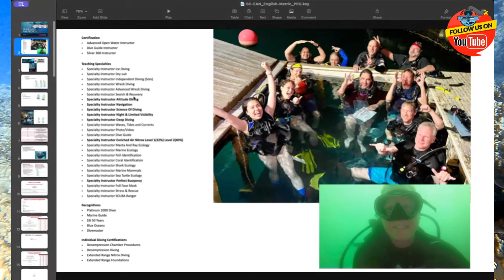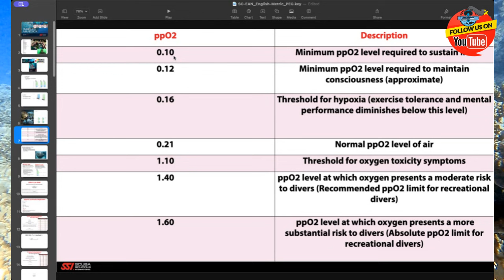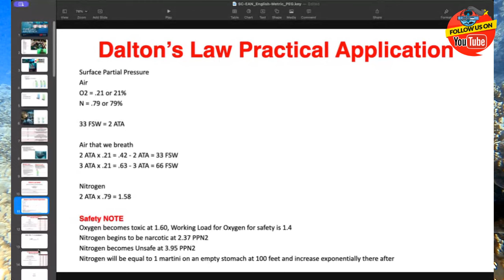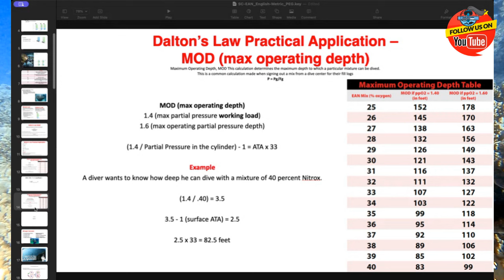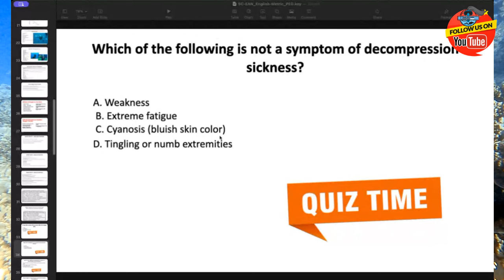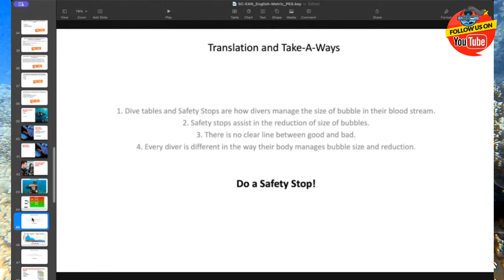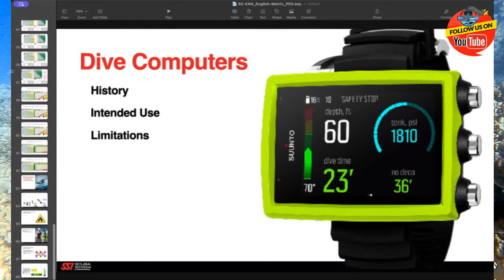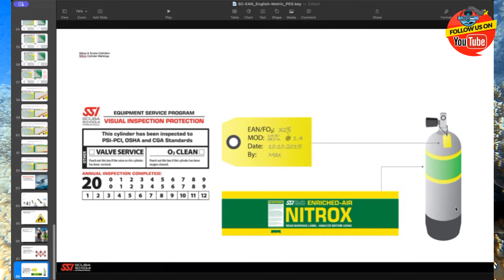Everything you NEED to KNOW - Nitrox Full FREE CLASS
Have you tied the Insta360 Pro?

The SSI Enriched Air Nitrox program will teach you how to safely plan and dive with enriched air mixtures of up to 40% oxygen. Diving with enriched air can increase your no-decompression limits, increase your safety, and reduce the required length of your surface intervals when compared to air.

Looking to extend your bottom time and reduce your surface interval? Join us for this live YouTube video of the SSI EAN (Nitrox) dive course taught by certified Technical Diving Instructor, Benjamin Hadfield of Teach Me to Dive. Learn the benefits of Nitrox diving, how to analyze and manage Nitrox tanks, and safety considerations when using Nitrox as a breathing gas. Don't miss this opportunity to enhance your scuba diving skills and knowledge.

Join Benjamin Hadfield, a Technical Diving Instructor with Teach Me to Dive, as he unravels the mysteries of Enriched Air Nitrox (EAN) in this live YouTube video.

Discover the advantages and considerations of diving with Nitrox, including extended bottom times and reduced nitrogen absorption.

Gain insights into gas blending, equipment considerations, and safety protocols specific to Nitrox diving. Whether you're a beginner or an experienced diver, this informative session will enhance your understanding of Nitrox and its application in scuba diving.

Please note that while this video provides valuable insights, it is not a substitute for proper training and certification. Always prioritize safety and consult with certified professionals for personalized instruction and training specific to Nitrox diving.

0:00 Subscribe now
01:00 Benjamin Hadfield - Master Instructor
03:00 Subscribe to Teach Me to Dive

0:00 Subscribe now to Teach Me to Dive
01:00 Like and Share - Teach Me to Dive
02:00 Subscribe NOW to Teach Me to Dive